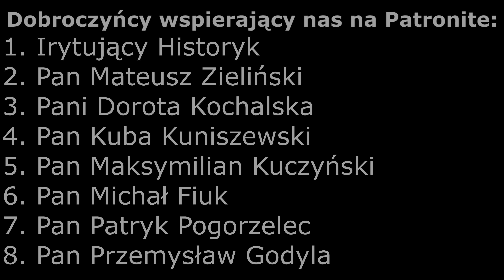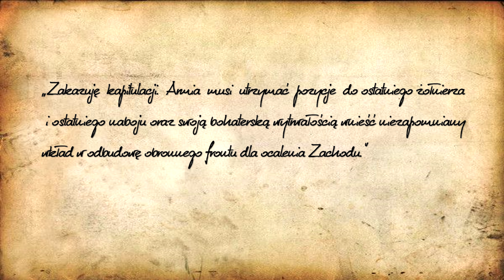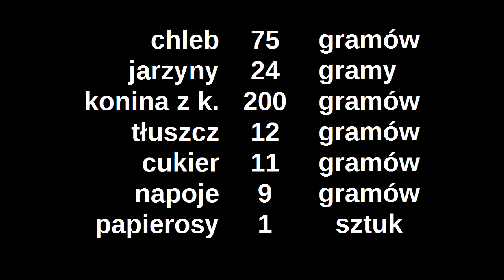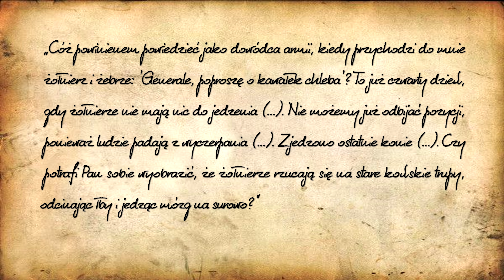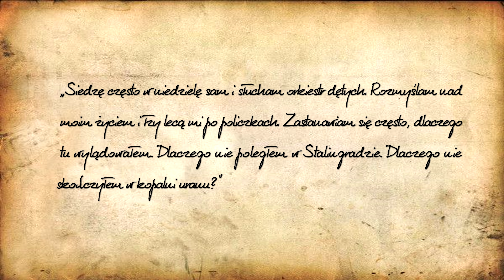"Soldaten des Heeres 3" - odc. 4 "Friedrich Paulus"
"Generał jednej bitwy", "Lord" - Friedrich Paulus jest jednym z najbardziej rozpoznawalnych niemieckich generałów. Należał także do absolutnej elity strategów. Ulubieniec Hitlera, który "nawrócił się" na komunizm. Kim był, tego dowiemy się w dzisiejszym odcinku! Ostatnio się ciut spóźniliśmy, więc dziś jesteśmy troszkę przed czasem :)

Muzyka:
Regimentsgruß

Mapy: google

Literatura:
Guido Knopp - „Wehrmacht – od inwazji na Polskę do kapitulacji”;
Michael Burleigh - „Trzecia Rzesza – nowa historia”;
Norman Davies - „Europa walczy 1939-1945. Nie takie proste zwycięstwo”;
Janusz Piekałkiewicz - „Stalingrad – anatomia bitwy”.